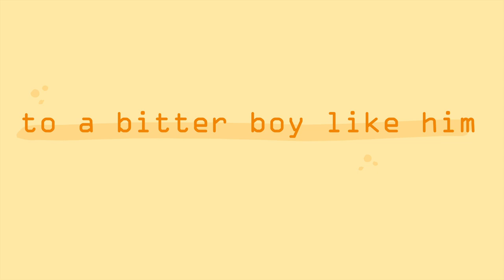Lemon Boy by cavetown || TBHK/JSHK short animation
I hope you enjoyed this video :D
make sure to share, sub, or like if you did enjoy :)

-Potatoe